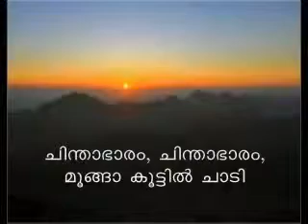Russian song re-interpretted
This is what Russian communists think and sing(in Malayalam) about their Malayali comarades!. just for laughs!.